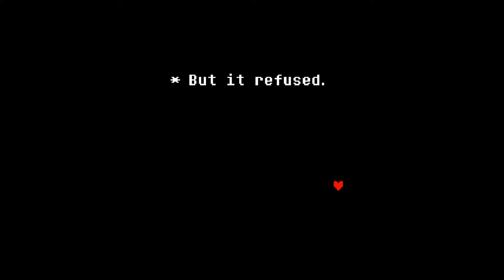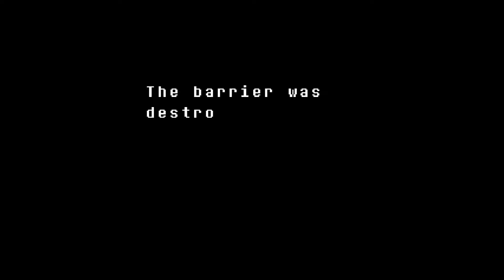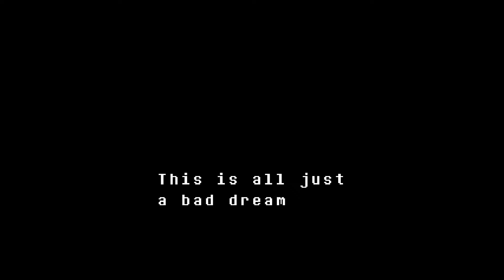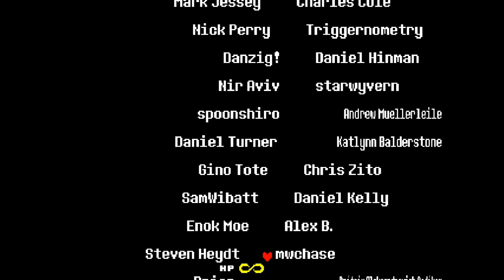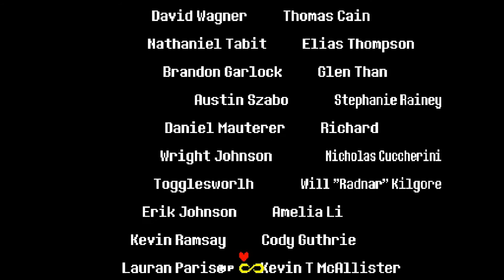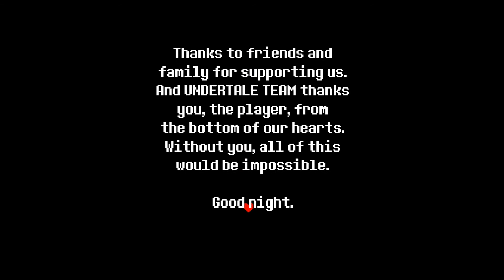Undertale True End Run [part 24] Hopes and Dreams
I love this game and I hope you enjoyed the LP of undertale and I hope toby fox makes more games like undertale